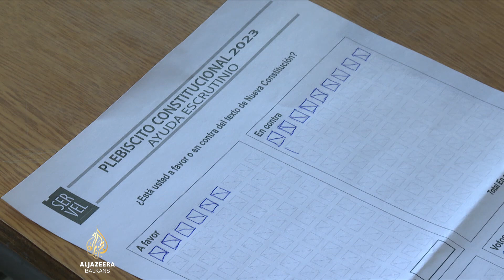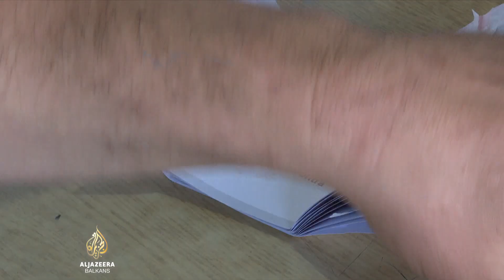Čileanci na referendumu odbacili izmjene Ustava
Čileanci su odbacili prijedlog novog ustava, koji bi zamijenio onaj iz vremena diktature Augusta Pinocheta. Dolazi više od godinu dana nakon što su Čileanci već odbacili lijevo orijentirani, progresivniji nacrt najvažnijeg državnog zakona.